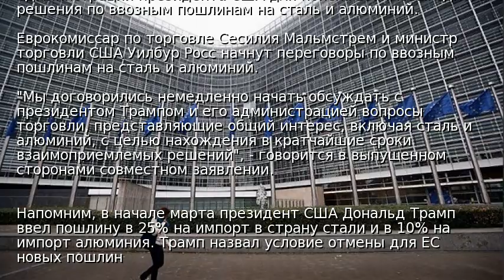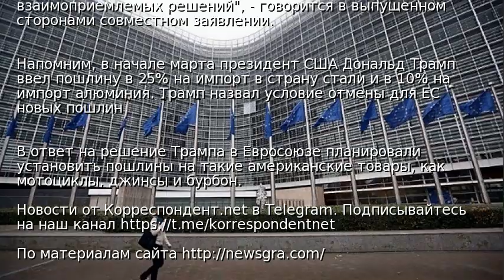ЕС и США начинают переговоры по стали и алюминию